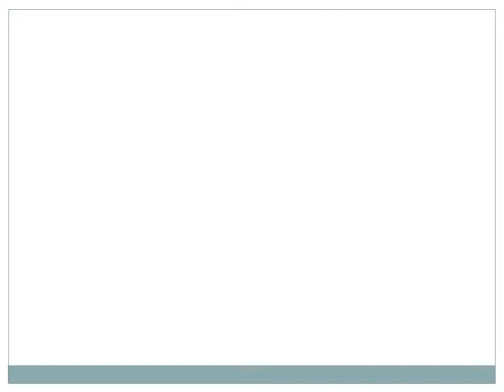Black Friday Sale 2017 Shop for Mens sterling silver jewelry and save money.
Jewelry1000 is Jewelry Wholesaler that carries top quality boutique sterling silver jewelry. We are proud to bring our customers the finest and latest collection of wholesale sterling silver jewelry. Based in Southeast China, It is a factory direct supplier of sterling silver jewelry including rings, necklaces, pendants, chains, earrings, bracelets, and much more.